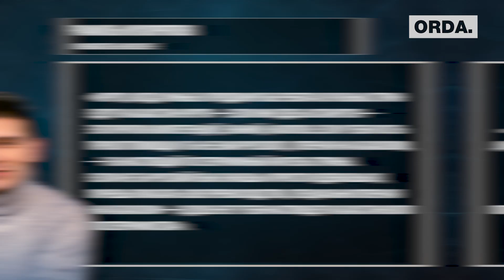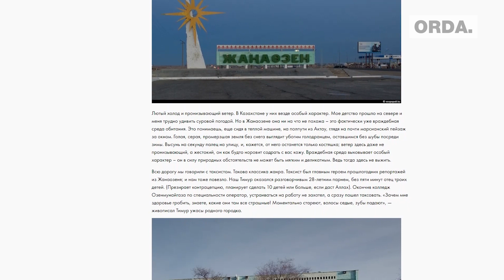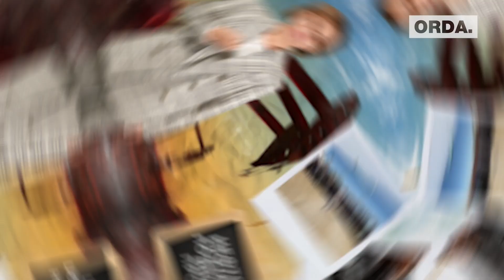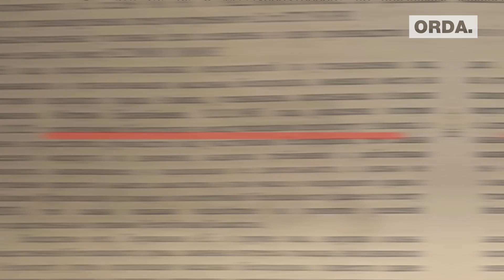Токаев без реальных оппонентов? Участники Қаңтара получат свободу! Скандал из-за казахского / Обзор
С 4:42 по 11:28 опечатка на фоне. Должно быть: Скандал на фоне казахского языка*. Просим прощения.

Нуржан Альтаев выбыл из президентской гонки. Окончательно. Суд установил, что члены движения "Мукалмас", от которого выдвигался Альтаев, проголосовали большинством против его кандидатуры. Неясность возникла и со стороны Коалиции демократических сил Казахстана. Одни члены говорят, что поддержали Альтаева в его выдвижении. Другие заявляют, что никаких бумаг в поддержку Нуржана не подписывали.

Языковой скандал произошёл на этой неделе. Бизнесмен и основатель компании Chocolife Рамиль Мухоряпов на встрече с российскими бизнесменами заявил, что считает бескультурьем, когда человек, владеющий русским языком при обращении к нему на русском даёт ответ на казахском. Видео вызвало широкий общественный резонанс. Бизнес Мухоряпова призывали бойкотировать, журналист Айбар Олжаев обратился в прокуратуру с просьбой проверить его слова — не попадают ли они под уголовную статью о разжигании национальной розни. Похоже, дело будет набирать обороты.

В Мангистау снова протесты. Рабочие нефтяного месторождения "Арыстан" требуют увеличить им зарплату на 100%. Они записали обращение к президенту страны и акиму Мангистауской области. Мы взяли комментарий  у директора общественного фонда ENERGY MONITOR Нурлана Жумагулова.  И узнали, почему требования нефтяников практически невыполнимы.

Участники Кровавого Января получат амнистию. От наказания освобождаются те, кто попал в полицию с 4 по 7 января — период связан с массовыми беспорядками, и подозревается или обвиняется в уголовных преступлениях небольшой и средней тяжести. Тем, кто уже отбыл наказание — снимается судимость. Совершившим тяжкие преступления — сокращают сроки.

Разложили события этой недели по полочкам.  Смотрите!

00:00 Opening
00:16 Нуржан Альтаев снят с предвыборной гонки
04:42 Как бизнесмен и основатель Chocolife Рамиль Мухоряпов вляпался в языковой скандал?
11:28 Токаев продолжает завлекать избирателей
16:06 Нефтяники Мангистау протестуют. Из-за чего?
19:50 По справедливости. Участникам Кровавого января дадут амнистию
24:41 Болат и Алия Назарбаевы. Имущественные вопросы дяди и племянницы